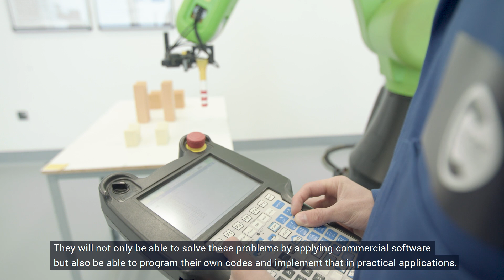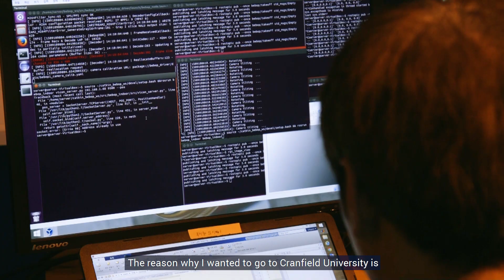Why study an MSc in Computational and Software Techniques in Engineering?